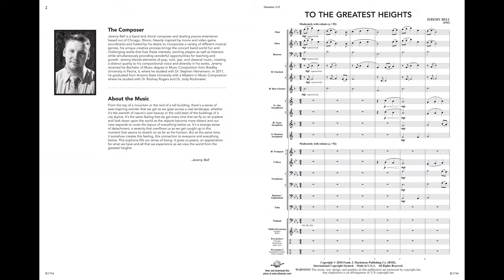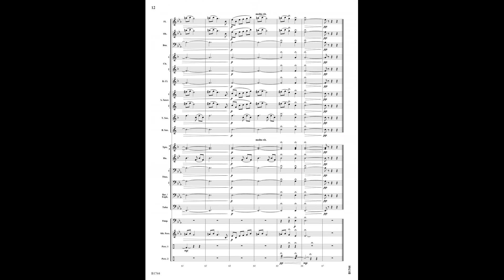To the Greatest Heights - Jeremy Bell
To the Greatest Heights
Jeremy Bell
Grade 2
B1744